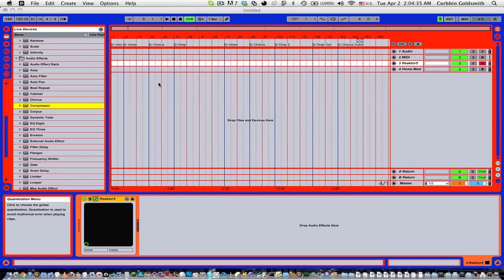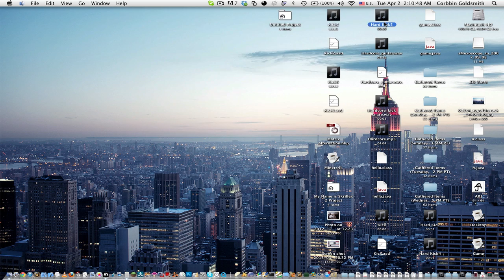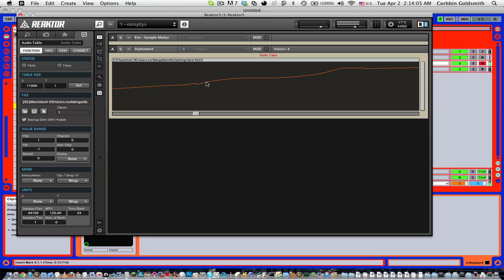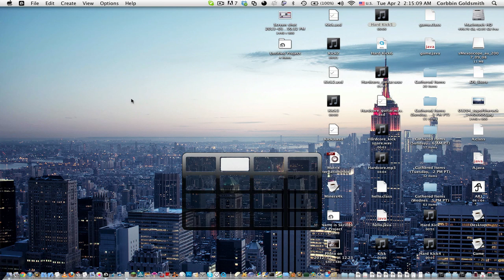How to make a kick using reaktor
Making a kick in Reaktor's Audio Table.